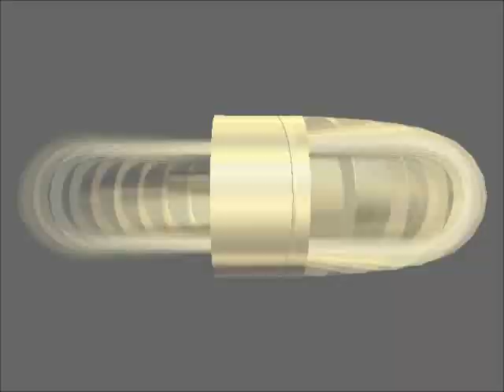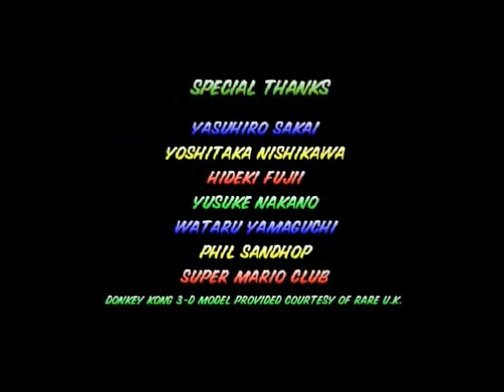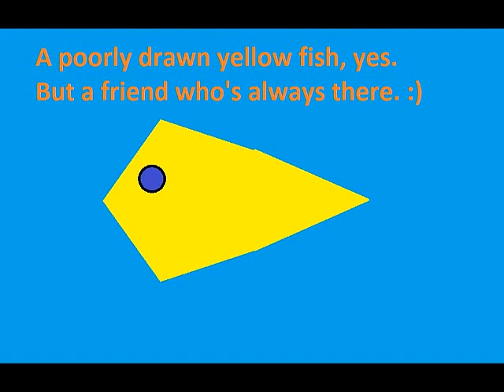Mario Kart 64 Hard Mode [50 Subscriber Special] Extra Mode Part 2/2